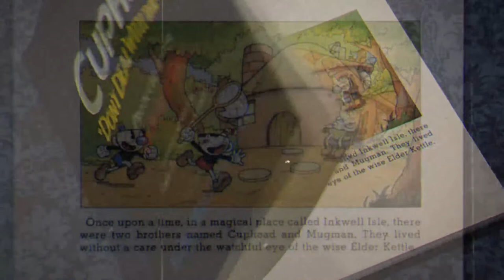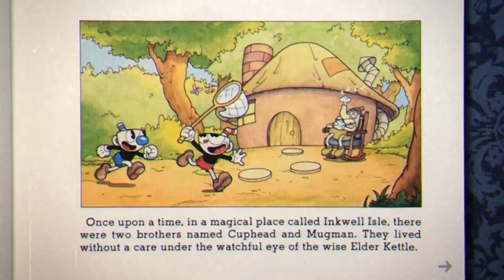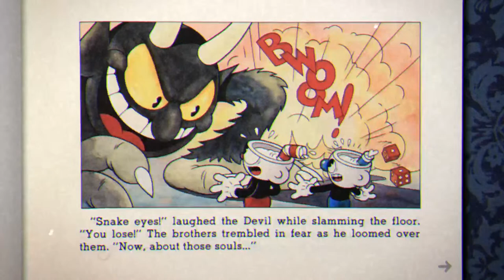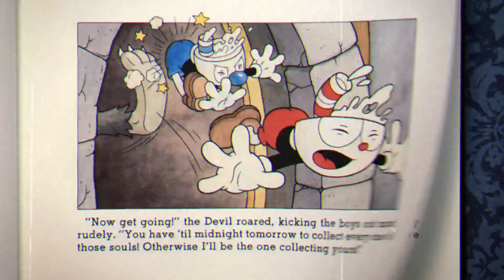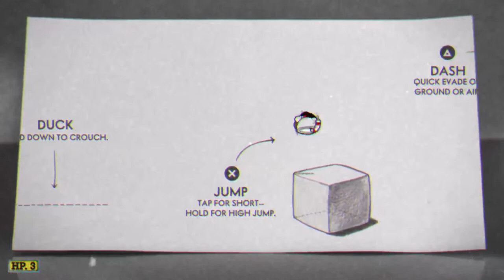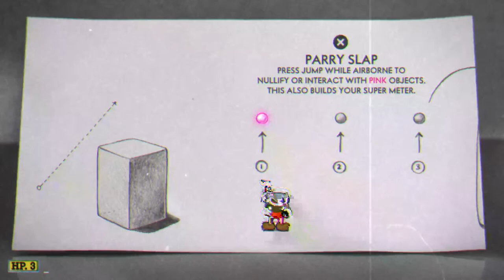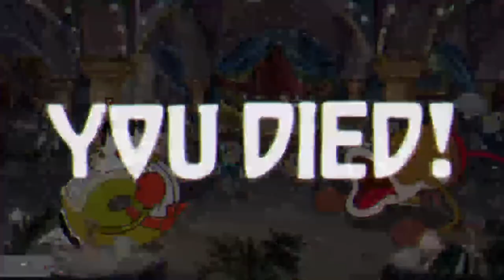My First Time Playing Cuphead! I'm ready to RAGE!